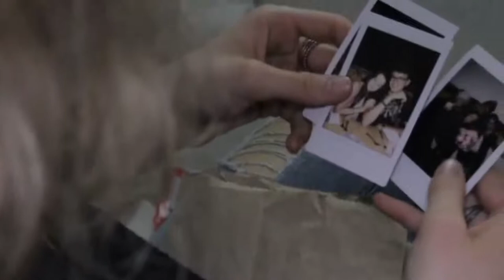Bliss (Rachel Morrison) ~ Your Love Meant Everything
Released on their 1989 album ‘Loveprayer’ through Parlophone-EMI Records.

British group from Coventry, England, UK.

Originally founded in 1986 by lead by vocalist Rachel Morrison, with bassist Paul Ralphes.

Drawing inspiration from black American folk music, soul, blues and gospel, they soon recruited drummer Chris Baker and guitarist Paul Sirett.

Backed by a group of session musicians on organ, piano, and brass instruments they introduced their downcast, sophisticated pop with a pair of indie-label singles, "I Hear You Call" (1986) and "Your Love Meant Everything" (1986).

After signing to Parlophone (EMI), in 1989 Bliss issued their debut album, "Loveprayer", while the record failed in both the UK and the US, the group had more success in other territories, from Germany to New Zealand to Brazil.

After album "A Change In The Weather" (1991), Morrison took maternity leave, and Bliss stopped recording for the rest of the decade.

Rachel Morrison later resurfaced as a solo performer, mainly featuring on dance music label Underwater Records with partner Tom Morrison, as artist Meeker.

From 2007, Rachel Morrison, Tom Morrison, and Paul Ralphes made the decision to reform Bliss to record several new projects.

They re-released a collection of original and new material with the "Best Of Bliss" albums, titled "Spirit Of Man" (in Germany) and "Mercy" (in Italy). EMI re-released the entire Bliss back catalogue including six videos on digital platforms.

Track "Mercy (Love Is The Answer)" garnered much attention, with its remix version "Mercy (Meeker Remix)", featuring in British film "Sparkle" (2007).

An album with new material called "My World Your World” (2009), was also released.